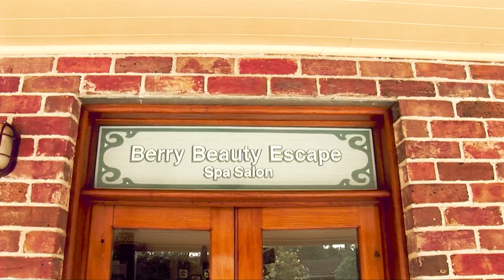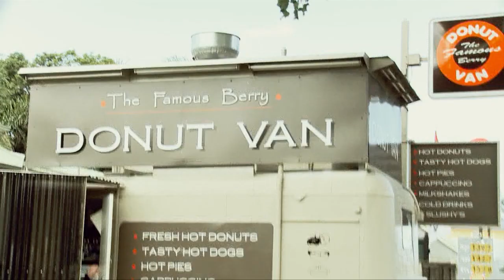National Road Trip-Jervis bay part5,Chestbrah,Moe Bulldogs,Teddy,Fab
This is the 5th part of a few as we put our journey to Jervis bay together. Next part will be uploaded in two weeks from today.

Join Teddy, Big Fat Aussie Bastard, Big Naz, Moe Bulldogs, Zyzz (in spirit) and his brother Chestbrah.